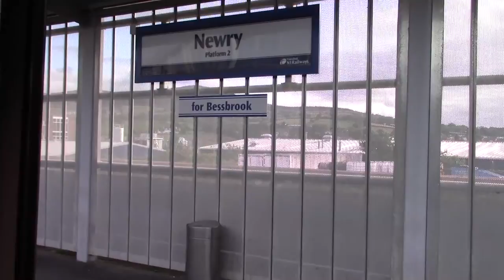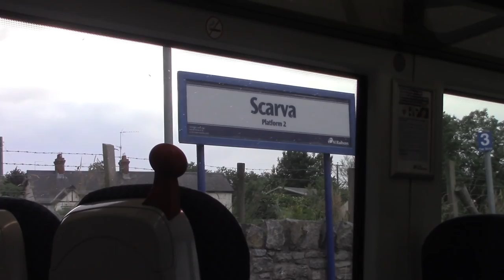Ride on NIR 3000 Class DMU 3017 from Newry to Portadown 20/6/18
In this video we take a ride on NIR 3000 Class DMU 3017 from Newry to Portadown calling at Poyntzpass & Scarva which are 2 of Northern Ireland's Least Used Stations.

Poyntzpass & Scarva only have 9 Trains that call at the stations on a weekday (5 Southbound) (4 Northbound) then on a Saturday 5 trains call here (3 Southbound) (2 Northbound) and there is no sunday service. Both stations are great little spots to take photos and film at but it is sad to see these nice stations seeing such little use.

Any way sit back relax and enjoy the ride on this Spanish Built 3000 Class CAF Railcar

As of Autumn 2018 The 23 Members of the 3000 Class are receiving a refurbishment